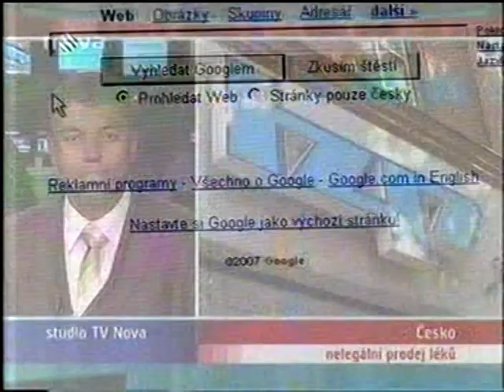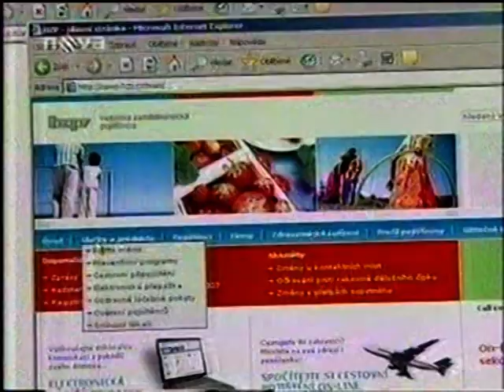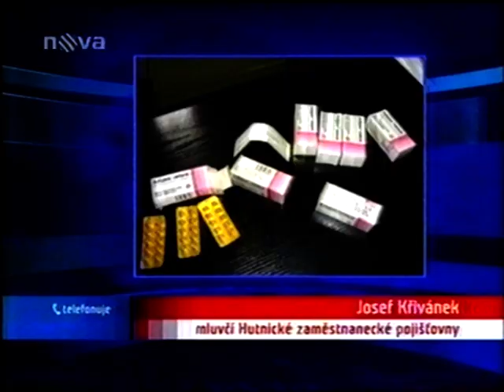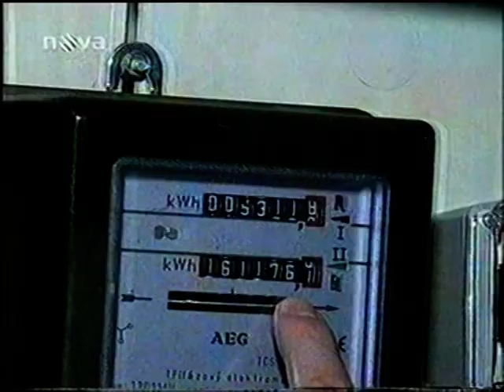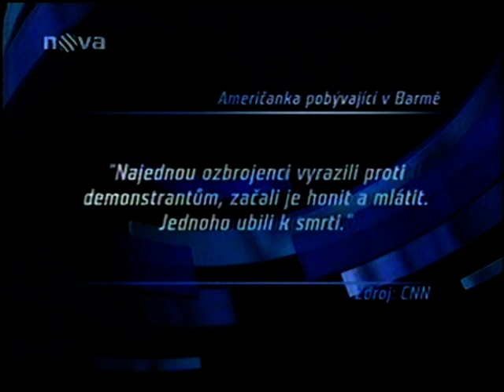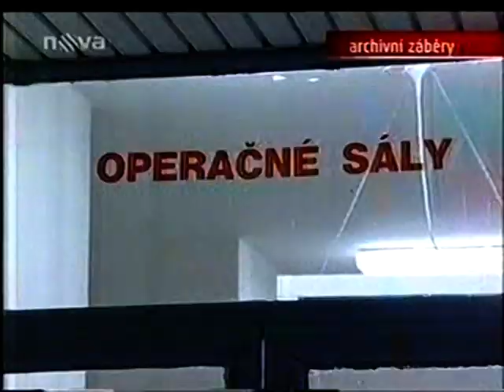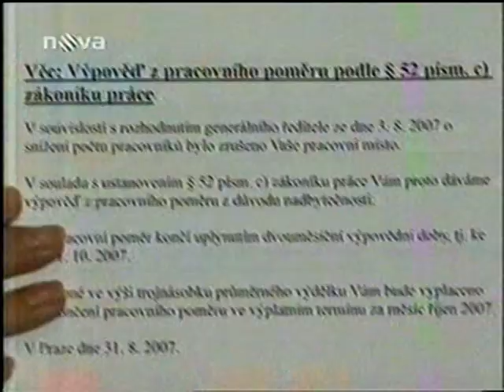Zprávy TV Nova Televizní noviny 27.9.2007